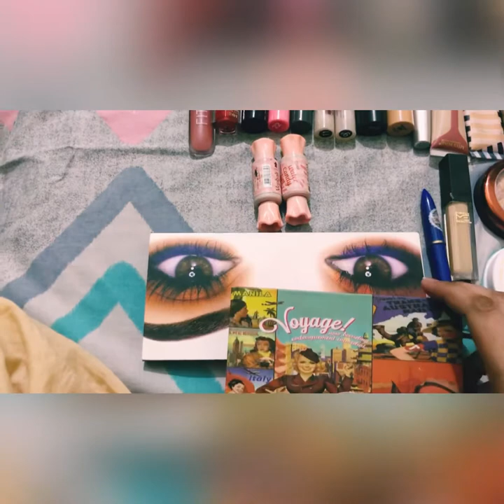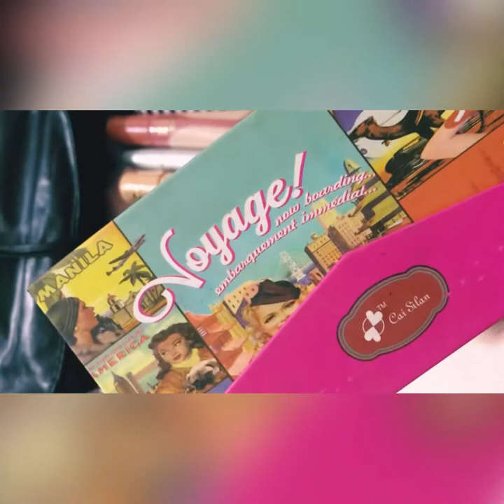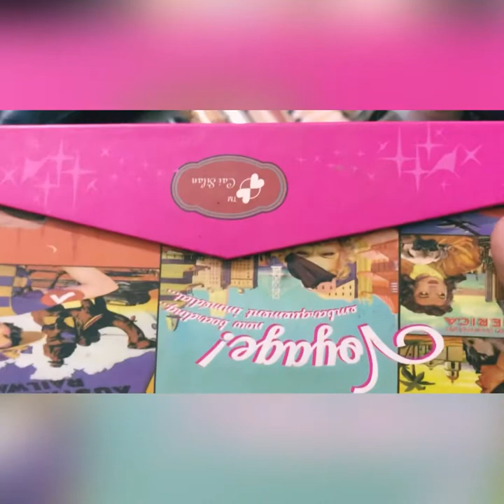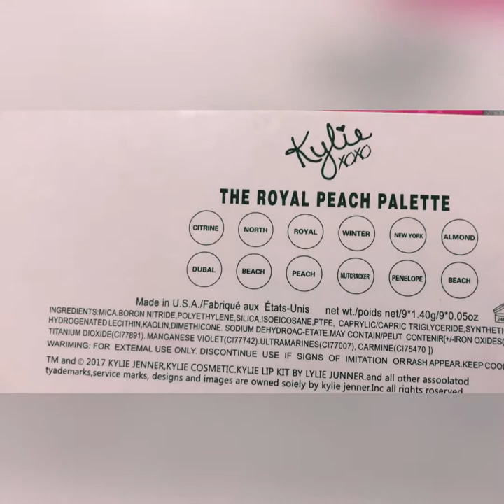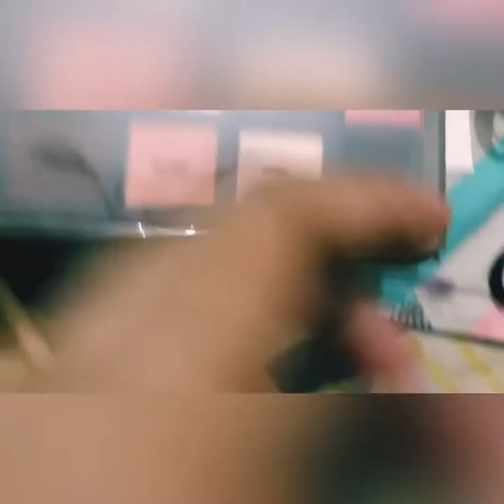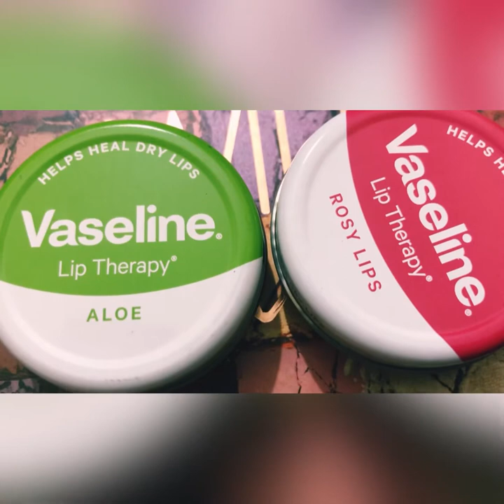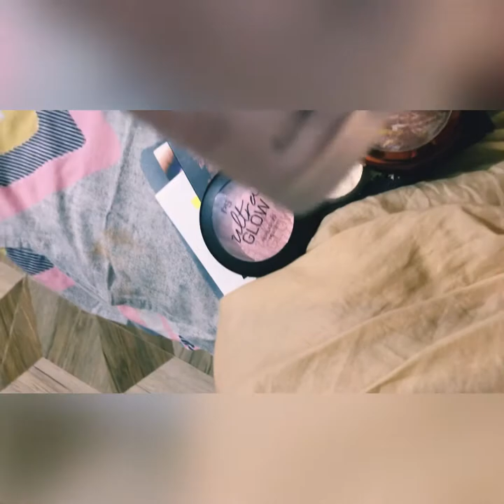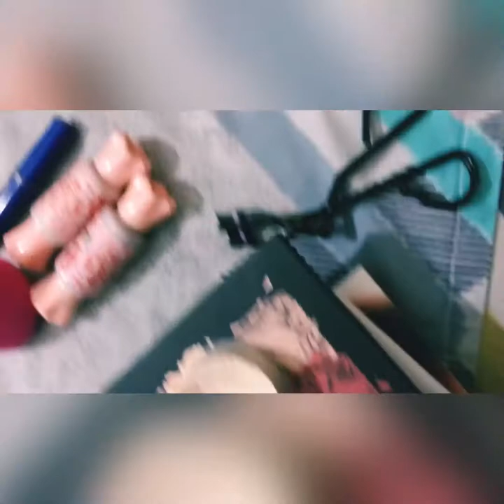Latest glowing Makeup 💄accessorise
Hello friends today me share with u my make box this not my full makeup but me show u more then half things we show u glowing products different type of lipstick pallets and specially em show u my travel kit all in 1kit and pallet and also em show u my favourite makeup 💄 I hope u watch my videos.
Easy way by sehrish
Thanks